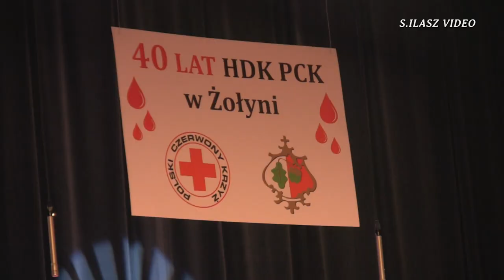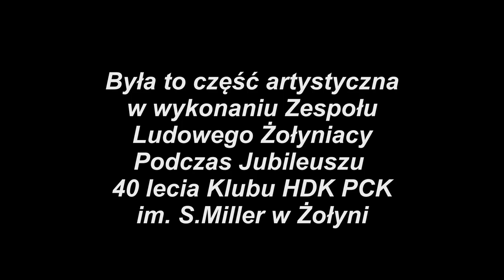Zespół Ludowy Żołyniacy wystąpił na Jubileuszu 40 lecia HDK PCK w Żołyni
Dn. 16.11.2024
W Gminnym Ośrodku Kultury w Żołyni
Klub Honorowych Dawców Krwi HDK PCK
im. S. Miller w Żołyni, organizował Jubileusz
40 lecia działalności.
    W części artystycznej uroczystości wystąpił
     Zespół Ludowy Żołyniacy, który powstał w ubiegłym roku.
     Zespół działa przy Gminnym Ośrodku Kultury w Żołyni
         Niezwykle ciepło został przyjęty Zespół Dziecięcy,
         który dopiero zaczyna swoją przygodę z tańcem.
Poniżej link do strony facebook Zespołu Ludowego Żołyniacy